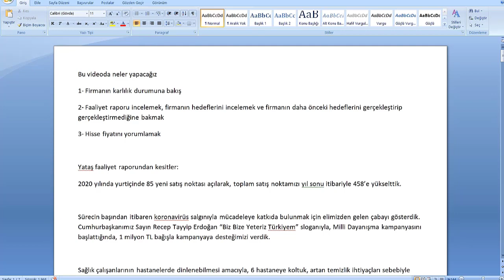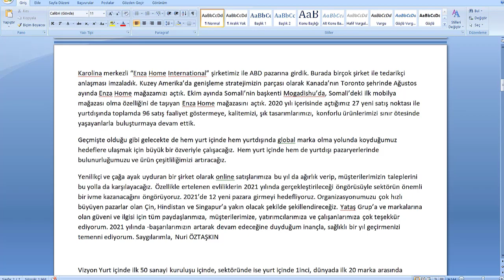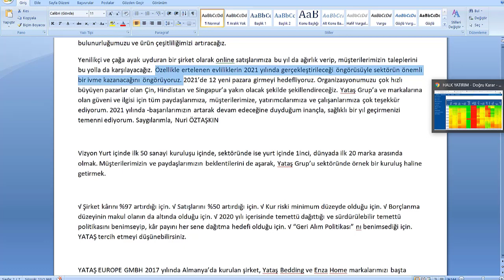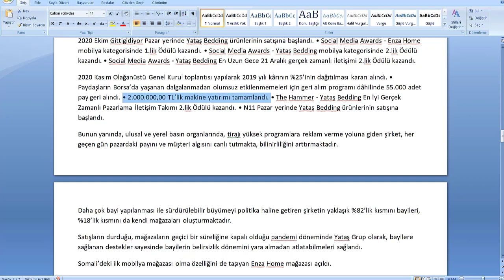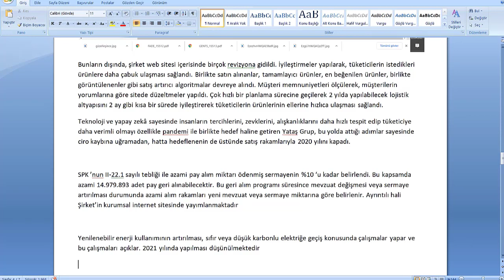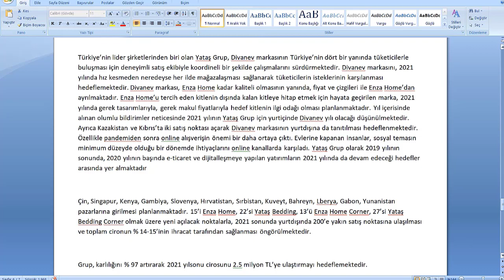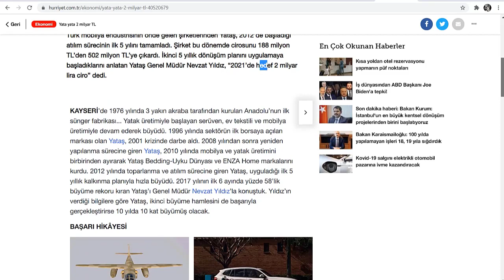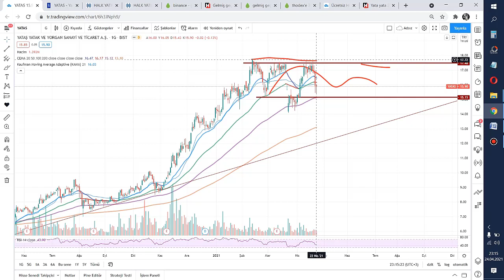Somali'de bile şube açan Yataş çok detaylı inceleme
Yatırım tavsiyesi değildir kendi özel görüşlerimdir zarar ettirebilir, eğitim videolarıdır

hisse analiz,
yükselecek hisseler,
düşecek hisseler,